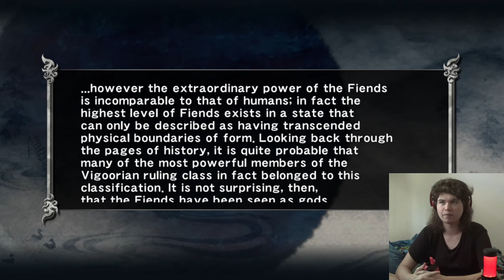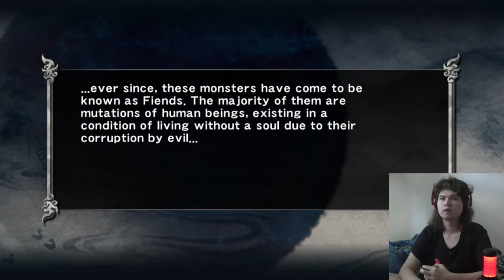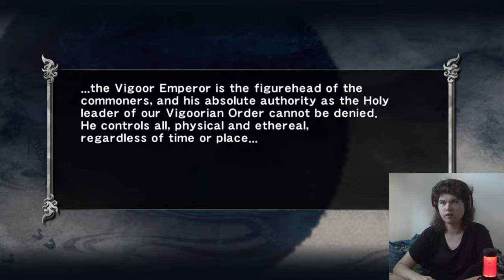The Grind Don't Stop - Ninja Gaiden Sigma [3]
I really need to stop grinding in this game. We do one chapter and get pretty big bang bucks in gold essence, so maybe things paid off.